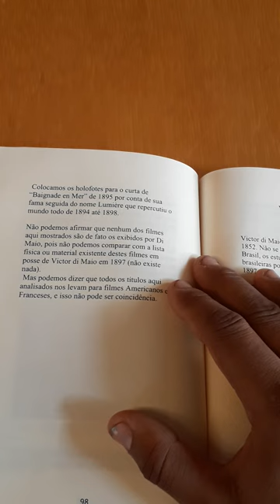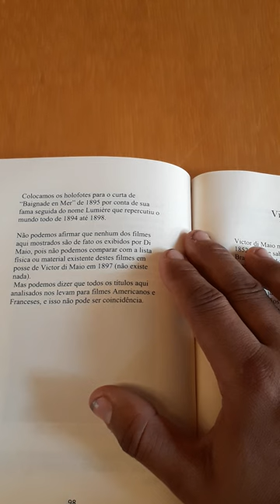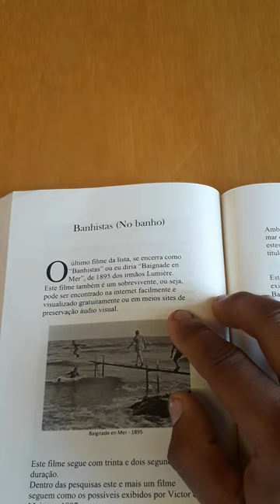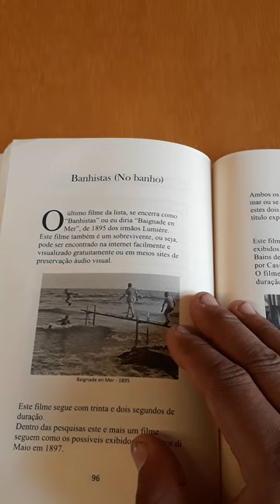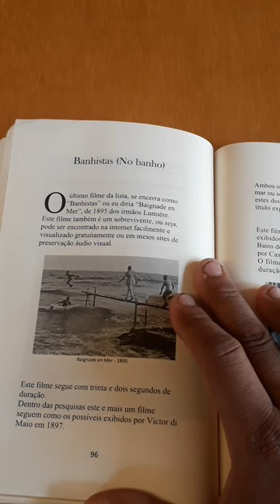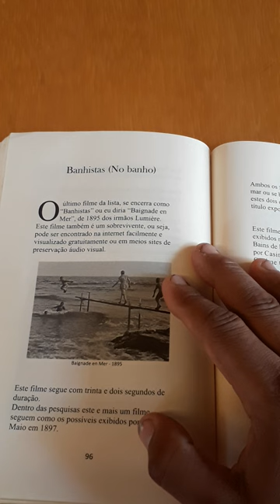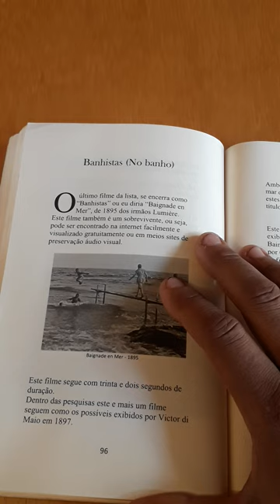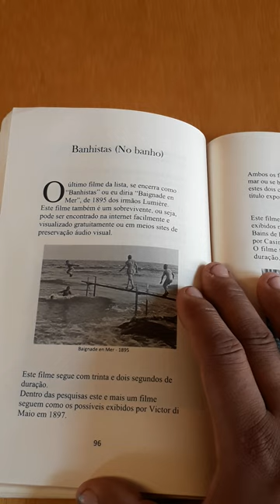26 livro Os Filmes Estrangeiros de Victor di Maio